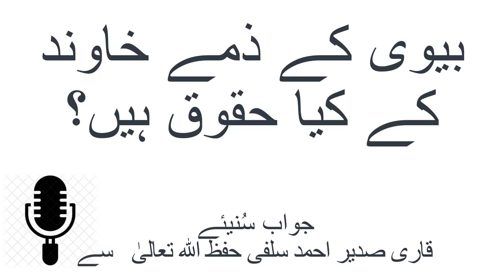04 | Biwi ke Zimme Khawand ke Haqooq | Qari Sadeer Ahmed Salafi Hafizahullah | Global Library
Wife / bivi ke zimme khawand / Husband ke kya haqooq / rights hain

Download App from Play Store اینڈرائڈ ایپ ڈاؤنلوڈ کرنے کے لیے یس لنک پر کلک کریں
Qari Sadeer Ahmed Salafi Hafizahullah